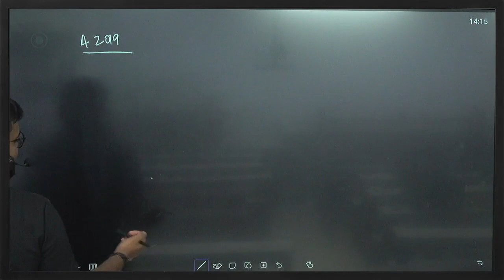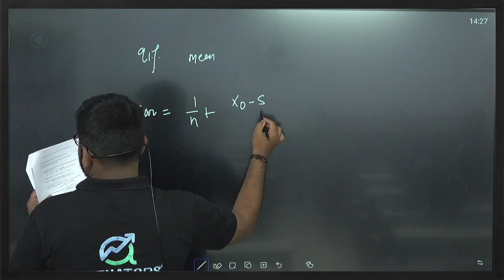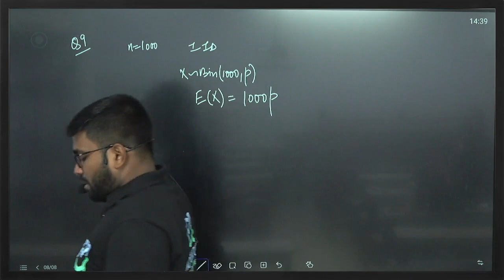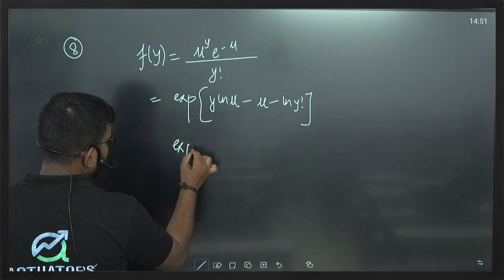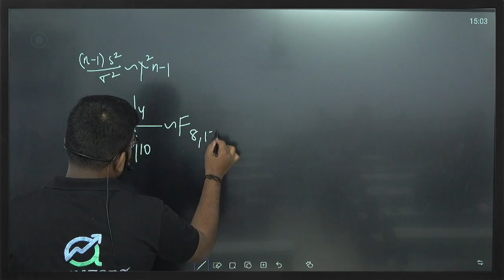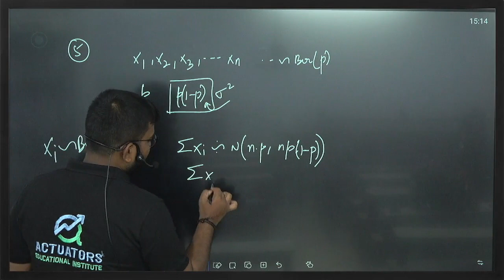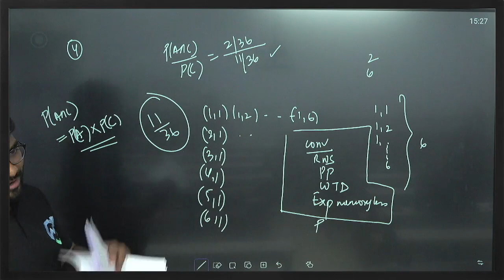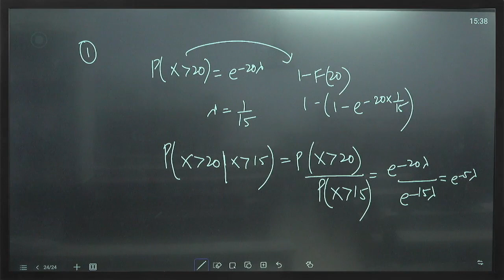CS1A APRIL 2019 | CA Praveen Patwari Sir | IFoA